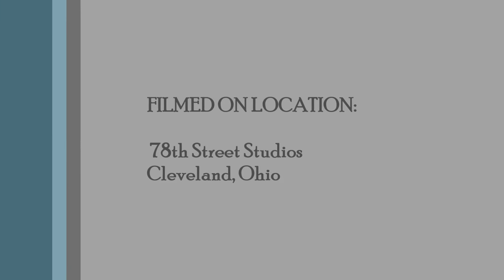"Start Me Up" performed by Tom (Mick) Verga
"Start Me Up" (by The Rolling Stones) performed by Tom (Mick) Verga at Cal & Emily's wedding reception dance party!  Filmed on location at the 78th Street Studios in Cleveland Ohio on Sunday, September 3rd, 2017.